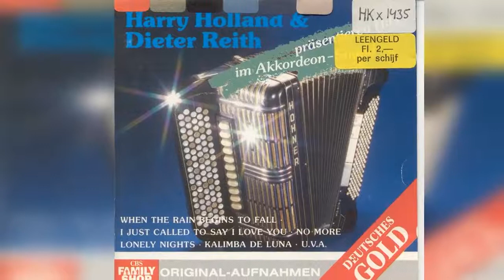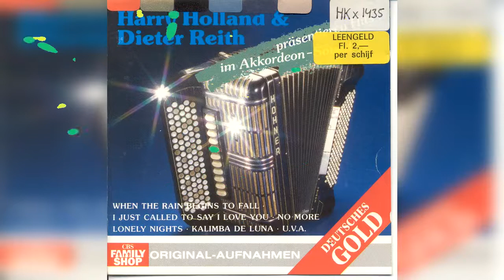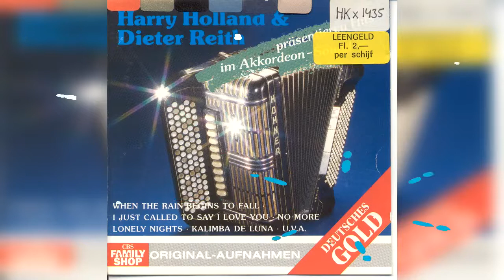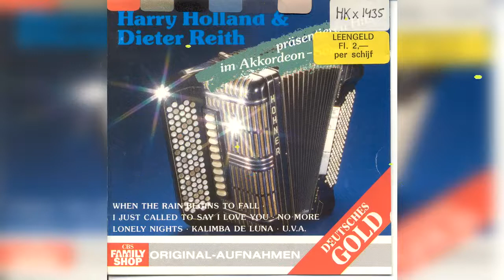Harry Holland & Dieter Reith - Self Control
Harry Holland & Dieter Reith - Prasentieren Hits Im Akkordeon So